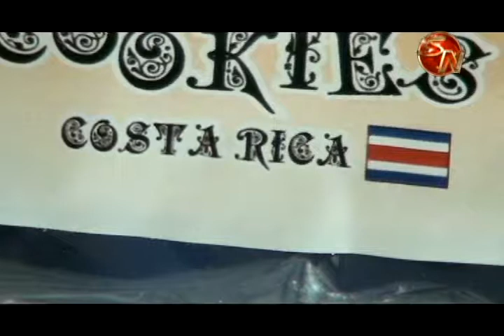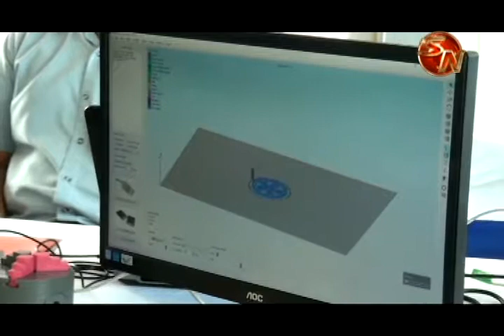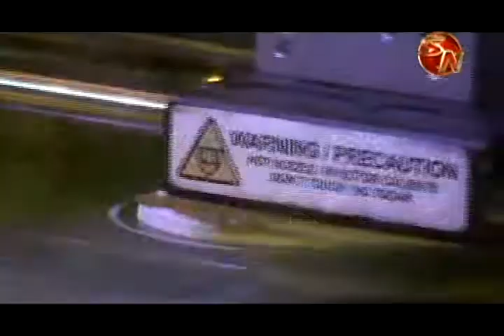Procomer sigue con capacitaciones para los empresarios de la Región Sur